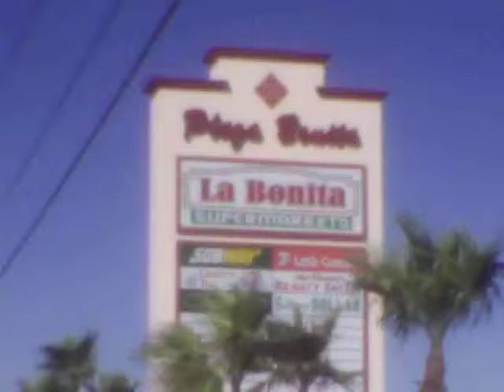la bonita supermarket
la bonita supermarket in the city of north las vegas, nevada on las vegas blvd north.